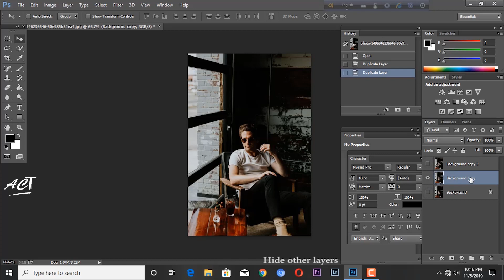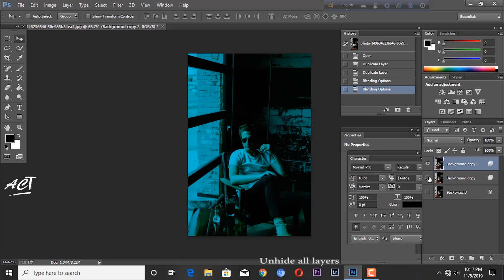How to Create Glitch Photo Effect in Photoshop | Easy Method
This quick video tutorial gonna show you how to create  glitch effect to your photos in Adobe Photoshop.   | Easy Method |
The kind of glitch created here is common to television or video games.The glitch effect is something very popular in photography.
This photoshop tutorial will teach you how to do that properly. I hope that you enjoyed this video.